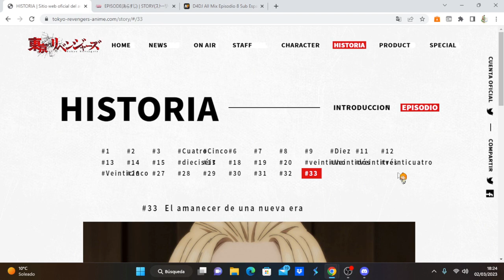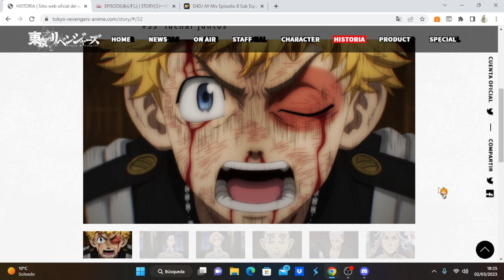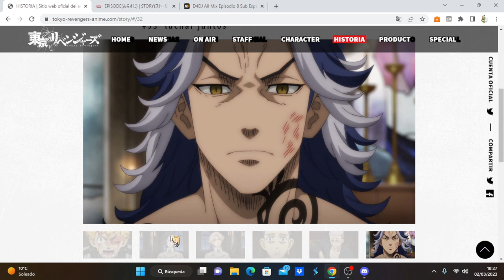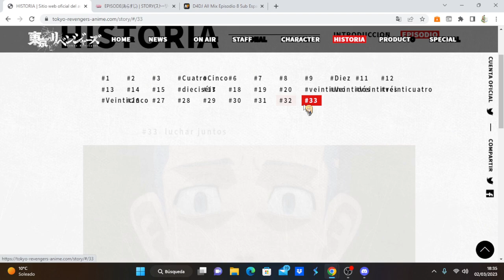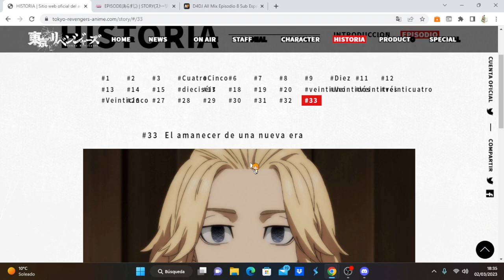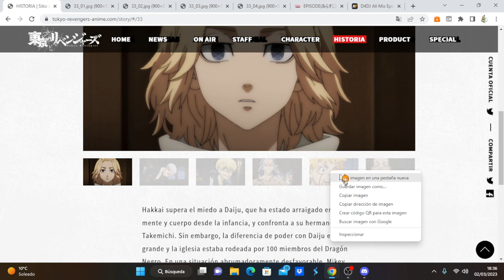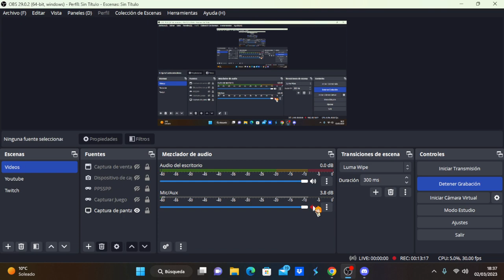Tokyo Revengers: Seiya Kessen-hen comentando avance del capítulo 9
Anime Opening and Ending: Tokyo Revengers: Seiya Kessen-hen